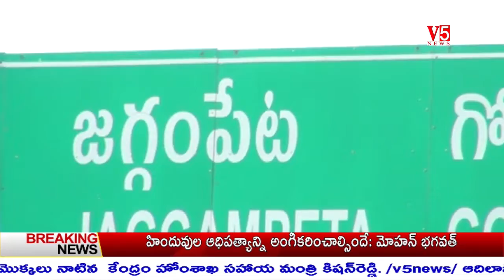V5 News 4PM Bulletin 13th Oct 2020 || V5 Telugu Breaking news